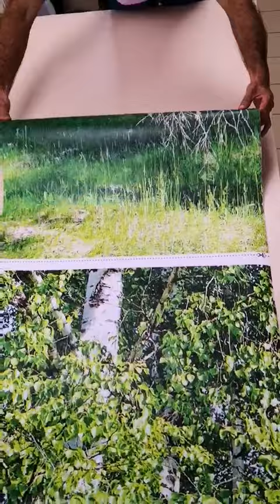Флис Фототапет DIMEX Брезова гора 5-0100